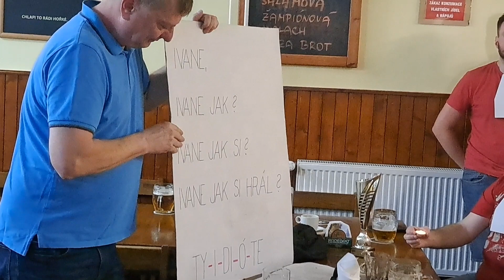Ivane, jak jsi hrál? TENIS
V sobotu 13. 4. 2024 měli BORCI z F-M jubilejní již 20. zahajovací tenisovou schůzi nové sezóny (hrajeme od r. 2005), na které zapěli svým kamarádům: Pavlu Záškvarovi Mertovi (40 let), Pavlu Brzdovi Klimánkovi (50 let) a Ivanu Staškivovi (60 let). Právě Ivanova nádherná negativní energie nás inspirovala k originálnímu textu :-), nikoho jsme tím nechtěli urazit ani pohoršit, ba naopak. Myslím, že se vše povedlo!!! Oslavencům velká gratulka a všem hráčům přejeme úspěšnou 20. sezónu!